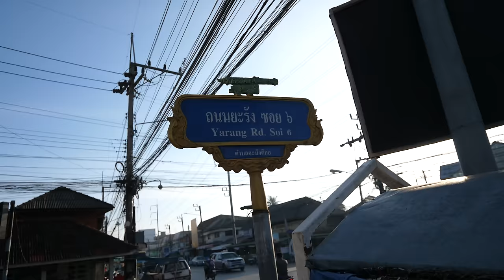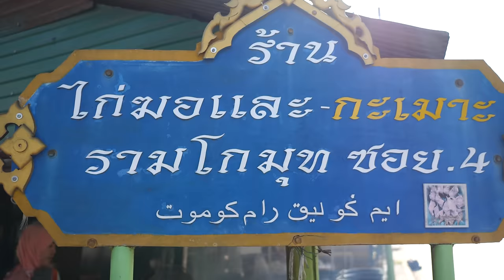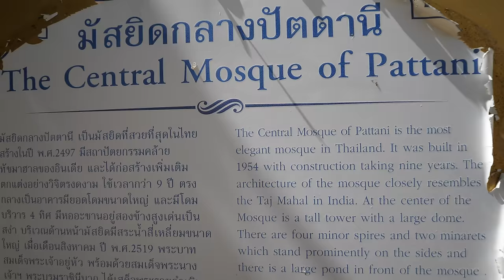Street Food COCONUT MILK BBQ CHICKEN!! 🥥 5 Best Malay Foods!! | Pattani, Thailand!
PATTANI, THAILAND (ปัตตานี) - Welcome to Pattani, very far south of Thailand! I was thrilled to have a chance to visit and I immediately loved the people and the incredible food. In this video, we’re taking you on a Thai Malay street food tour of Pattani to eat 5 of the most incredible and iconic dishes that you have to eat when you’re in Pattani.

Here’s all the information for this Pattani street food tour:

1. Roti (โรตี) at Roti Wema (ร้านแวมะโรตี) - 95 thb total
- This is one of the best local places to eat roti in Pattani, and for a very good reason. Their recipe is down to a science, perfectly crispy on the edges and gooey in the center. I loved the egg roti the best, with a next of an egg in the center.

2. Khao yam / nasi kerabu (ข้าวยำ) at local breakfast market - 20 THB - You’ll find khao yam (ข้าวยำ), or nasi kerabu in Malay, around southern Thailand. But the original taste and for me the best, is in Pattani. The budu (fermented anchovy sauce) is outstanding, and paired with the rice and herbal salad blend, it is quite honestly sensational. Yaseen took me to a local breakfast market to eat one of the best packets of khao yam in Pattani City, and it was exquisite.

3. Nasi dah-gae (นาซิดาแฆ) / nasi dagang (นาซิดาแฆ ร้านอาหาร) - 20 or 30 THB - Another Malay dish I can’t get enough of is nasi dah-gae (นาซิดาแฆ) as it’s called in Pattani Malay, or nasi dagang in Malaysia. It’s a combination of fenugreek rice, fish curry, egg, and some other toppings and ingredients, and I love it. This corner shop makes what is the gold standard of nasi dagang in Pattani and it’s a perfect breakfast. Something you have to eat when you’re in Pattani.

4. Gai galae / Ayam golek (ไก่กอและ) at (ร้านไกฆอและ-กะเมาะ) - 270 THB for everything - Next up is another favorite of mine, known as gai galae (ไก่กอและ) or ayam golek - a stylee of grilled chicken in a coconut milk bbq sauce. The sauce is so rich and thick that it’s almost unbelievable, and they make the real deal here - adding four coats of sauce while grilling so all the coconut milk caramelizes onto the chicken. It’s lifechaning.

5. Sate (สะเต๊ะ) and rojak at ร้านสะเต็ะศรีเมือง - 30 thb per plate- Finally to complete this Thai Malay street food tour in Pattani, the last dish you have to eat is Sate (สะเต๊ะ), likely Indonesian influenced, grilled over charcoal, and smothered in peanut sauce.

And that completes this Pattani street food tour, hope you enjoyed it and don’t miss any of these amazing street food dishes when you’re in Pattani!

Huge thank you to Yaseen from Yes I Go for taking me around on this street food tour